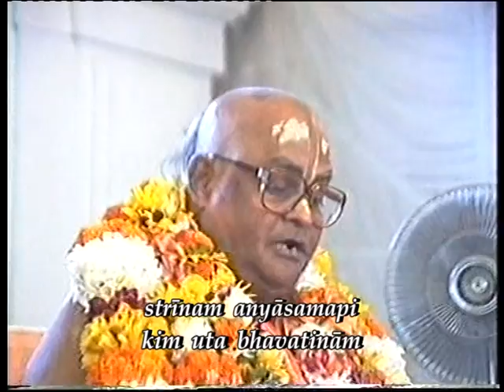Priti Tattva- Part 3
Gour Govinda Swami was a leading ISKCON Guru, Sannyasi, Governing body commissioner within the International Society for Krishna Consciousness and the main inspirational force behind Gopal Jiu Publications. He is a saint within ISKCON.  During his life, Gour Govinda Swami preached extensively for ISKCON in Orissa. He worked to establish an ISKCON temple in Bhubaneswar, as he was instructed to do by his Guru, Srila Prabhupada in 1977.  He is the author of many research papers and translated his Guru's books into the Oriya language. Gour Govinda Swami has several Sannyasa disciples in his line. He had all of the potency of a pure devotee of the Lord. He worked steadily for Guru, Sadhu and Sastra. He accepted hundreds of disciples, and thousands more wished to take initiation from him around the world. His classes are considered to be some of the highest and most realized within the movement, and devotees around the world still listen to them to this day. So kindly enjoy His vast preaching skills.